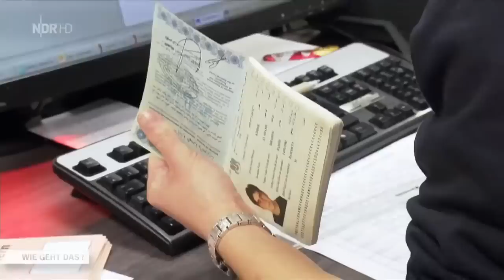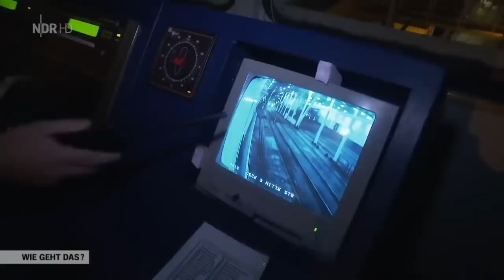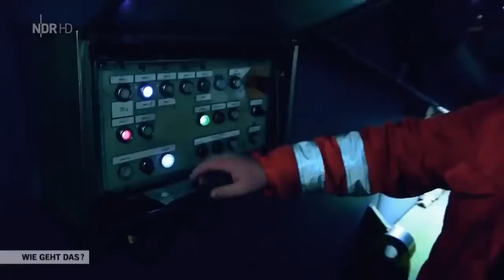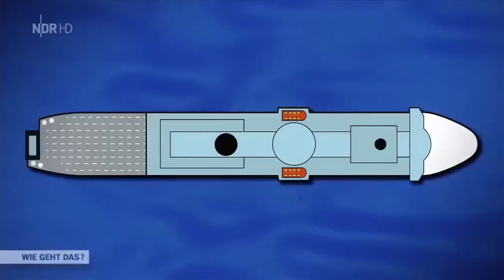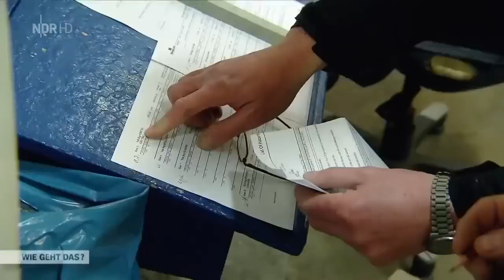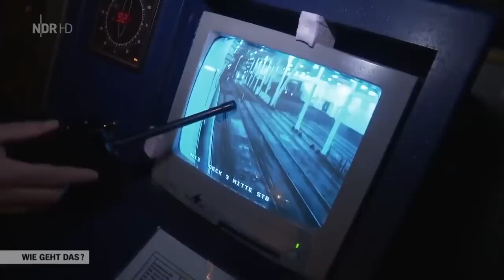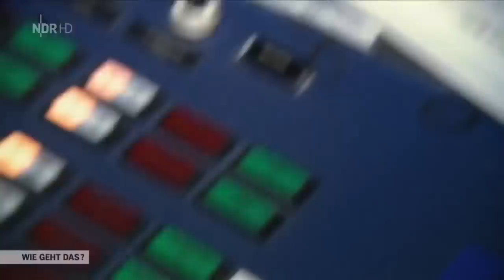Für die meisten Trucker ist der LKW das Zuhause - Doku 2018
Für die meisten Trucker ist der LKW das Zuhause.

Sechs Mal am Tag fahren die großen Fähren von Rostock nach Trelleborg und zurück. Eine davon ist die MS Mecklenburg Vorpommern , das größte Fährschiff unter deutscher Flagge. Eine gute.

Die Schifffahrt gilt als eine der Hauptursachen für die Luftverschmutzung in Europa. Kapitän Cornelius Bockermann möchte dem etwas entgegensetzen. Seine Idee: Frachtschifffahrt, umweltschonend..

Beschreibung.

Die Drei von der Dagebüll-Fähre sind ein eingespieltes Team. Kapitän Andreas Kruse, Schiffskoch Christian Albrecht und Sönke Asmussen, der Decksmann. Sie pendeln täglich zwischen dem nordfries.